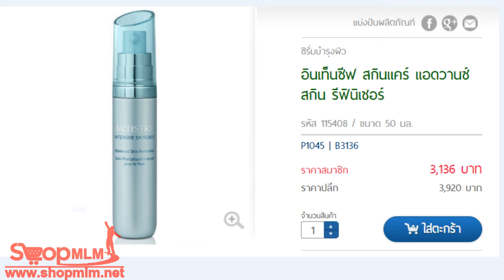ยูธ เอ็กซ์เทนด์ ซีรัมคอนเซ็นเทรต